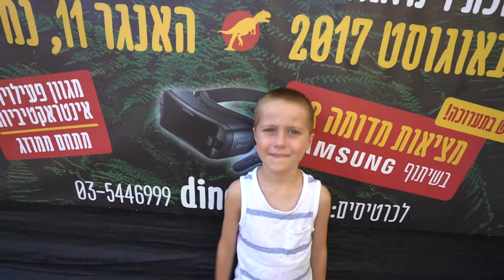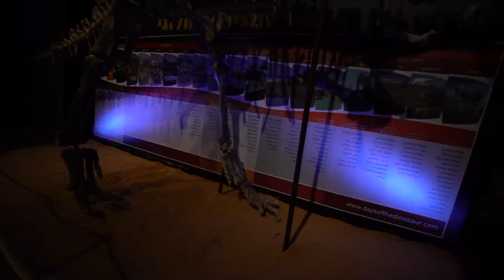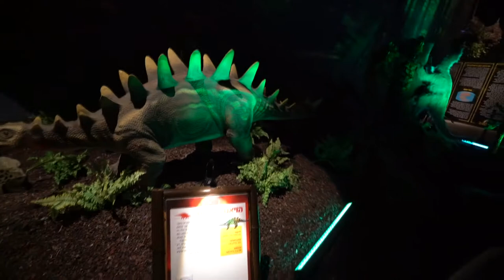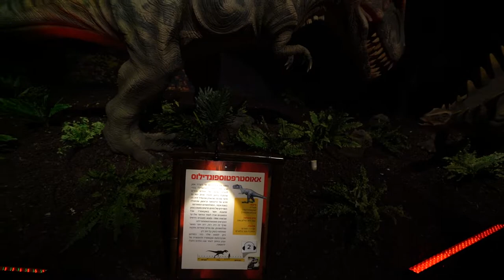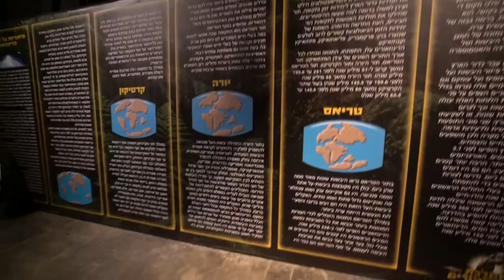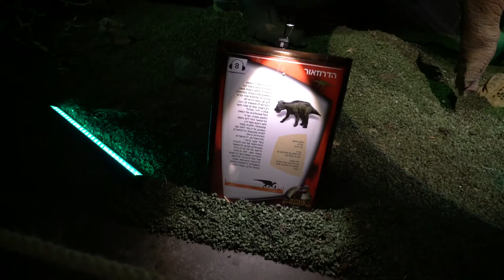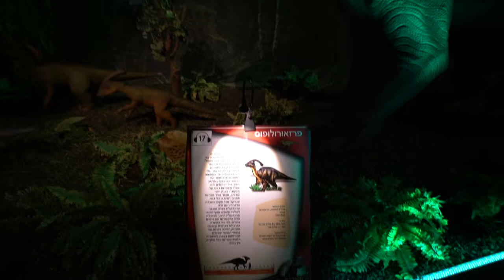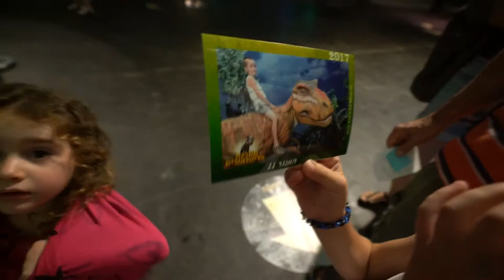Идём на выставку динозавров! The dinosaur's show